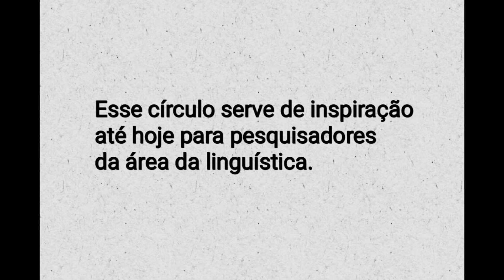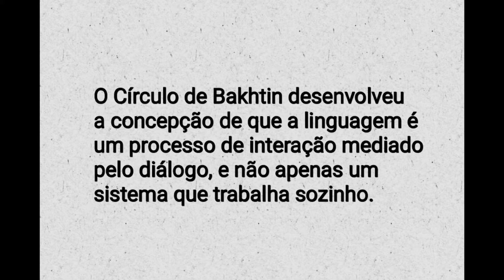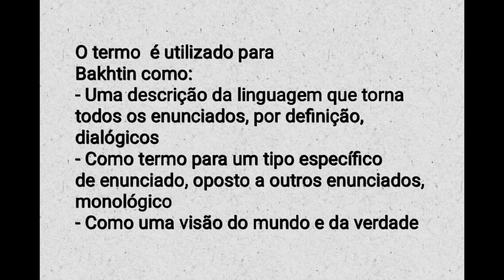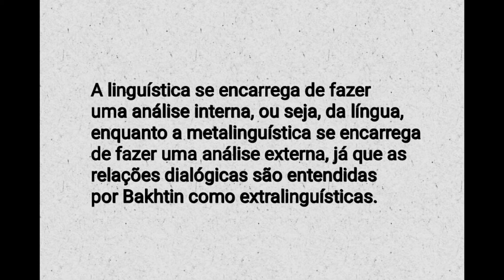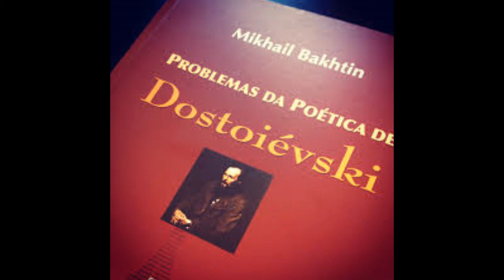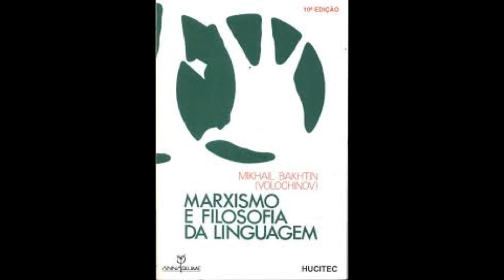Mikhail Bakhtin (Grupo 02)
Mikhail Mikhailovich Bakhtin (17 de novembro de 1895, Oriol — 7 de março de 1975, Moscou) foi um filósofo e pensador russo, teórico da cultura europeia e as artes.

Alunos responsáveis: Gabriele Requena, Maycon Ferreira e Thayla Haider

Universidade Estadual de Maringá
Departamento de Letras
Prof.ª Cristiane Carneiro Capristano

2017